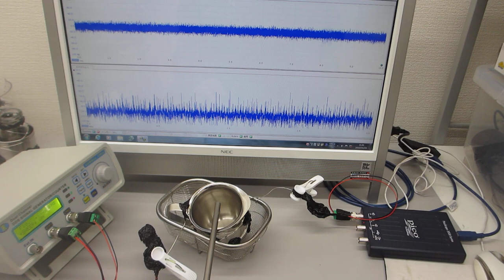メガヘルツの超音波発振制御と表面弾性波（超音波システム研究所）